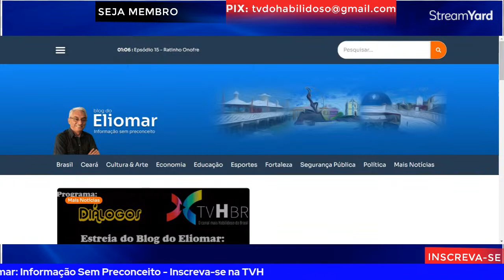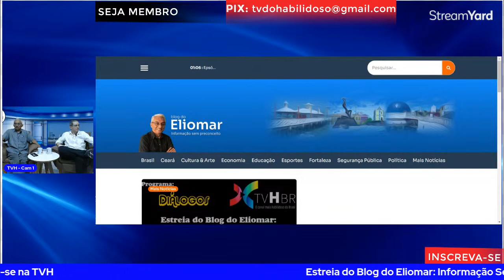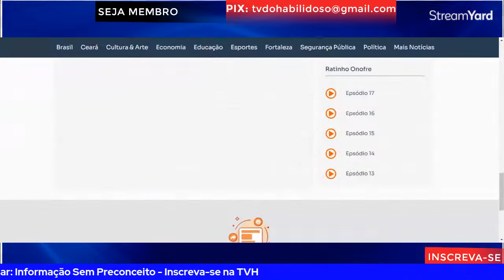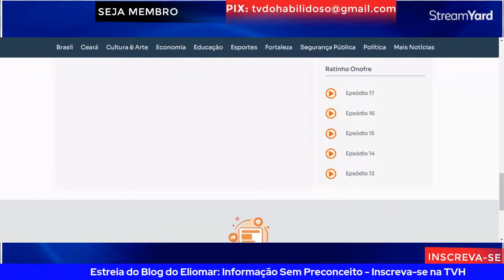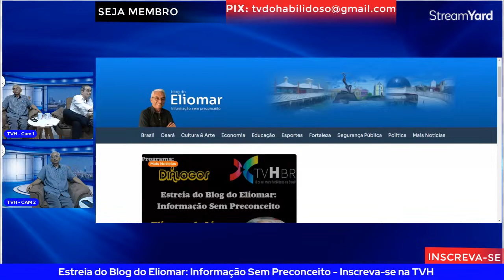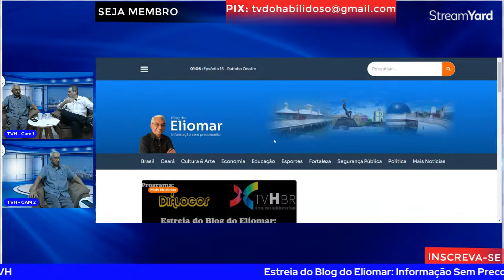Estreia do Blog do Eliomar: Informação Sem Preconceito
📍01 de novembro (QUARTA)  às 18h30⏰

Programa:  DIÁLOGOS

📍 Apresentação: Luiz C Prata Regadas

📍 Convidado:

 ✅ Eliomar de Lima - Jornalista, radialista, colunista e blogueiro (

📍Obs1: DOE para Luiz Carlos Prata Regadas

📍 Seja MEMBRO

 🎙️#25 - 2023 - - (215 entrevistas desde 23 de março de 2020)